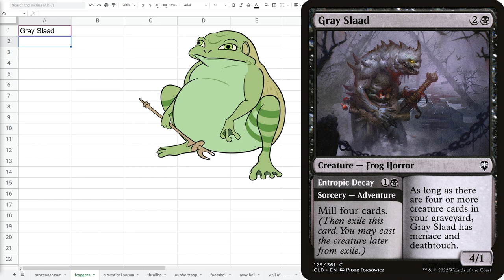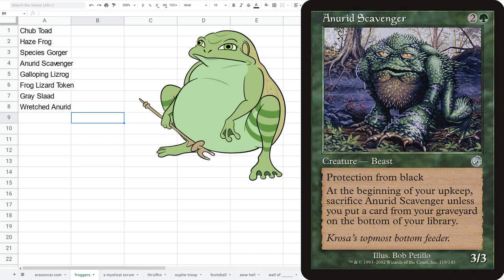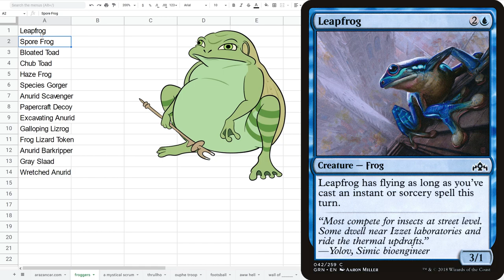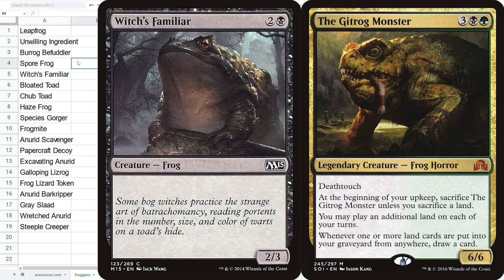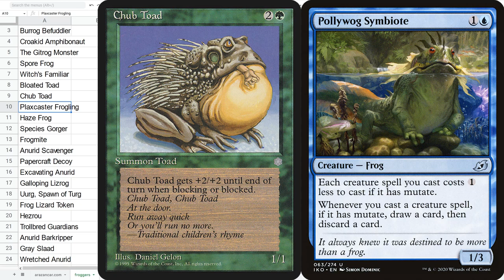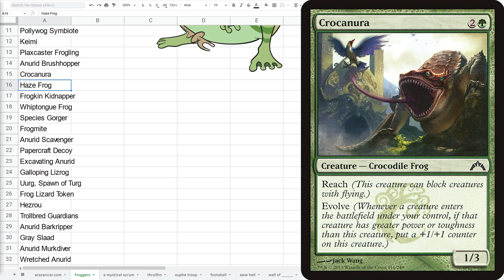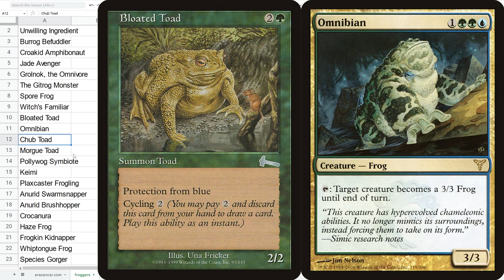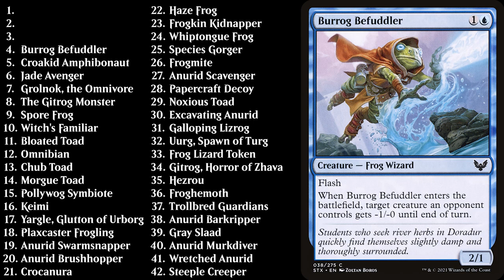Ranking the Frogs of Magic: the Gathering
Frogs are good.

00:00 Intro
01:05 Gray Slaad // Entropic Decay
05:46 Frog Lizard
07:48 Wretched Anurid
09:28 Galloping Lizrog
11:44 Haze Frog
13:27 Chub Toad
15:26 Species Gorger
18:18 Anurid Scavenger
21:02 Spore Frog
23:43 Bloated Toad
28:21 Excavating Anurid
30:19 Papercraft Decoy
32:55 Anurid Barkripper
36:23 Leapfrog
38:17 Frogmite
41:28 Unwilling Ingredient
43:40 Witch's Familiar
46:20 Steeple Creeper
47:10 Burrog Befuddler
49:53 The Gitrog Monster
53:43 Hezrou // Demonic Stench
56:09 Trollbred Guardian
57:28 Uurg, Spawn of Turg
1:00:14 Croakid Amphibonaut
1:04:35 Plaxcaster Frogling
1:06:20 Pollywog Symbiote
1:08:37 Grolnok, the Omnivore
1:11:06 Keimi
1:13:47 Anurid Murkdiver
1:14:23 Whiptongue Frog
1:17:01 Frogkin Kidnapper
1:19:50 Anurid Brushhopper
1:22:09 Crocanura
1:24:32 Anurid Swarmsnapper
1:26:21 Jade Avenger
1:30:28 Gitrog, Horror of Zhava
1:32:52 Froghemoth
1:35:30 Morgue Toad
1:37:10 Omnibian
1:40:36 Noxious Toad
1:43:02 Yargle, Glutton of Urborg
1:45:34 Croaking Counterpart
1:50:43 Countdown